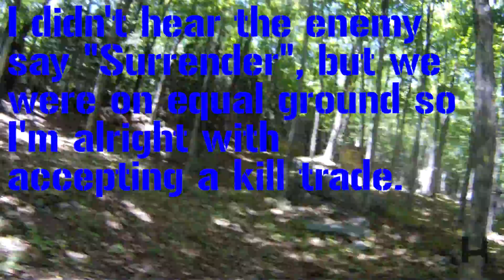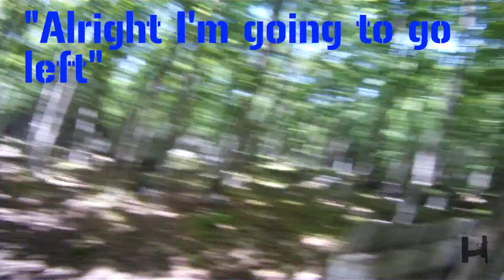2v2 Team Deathmatch Elimination Airsoft War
2v2 Team Deathmatch Elimination Airsoft War
Multiple 2v2 team deathmatch elimination rounds played.
Teams swapped sides between airsoft battles.
Teams swapped players between airsoft battles.
Using G&G TR4-18 Light airsoft gun and KJW KP08 Pistol airsoft gun.

Hach Airsoft